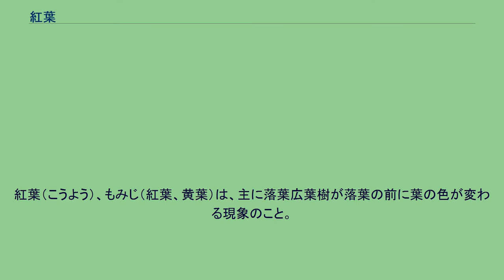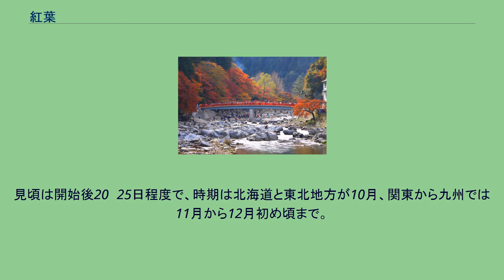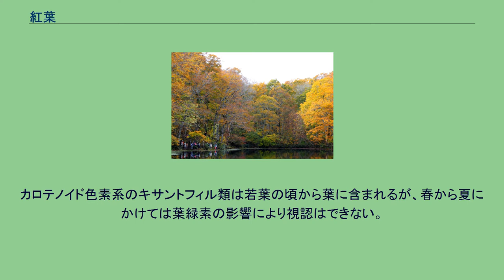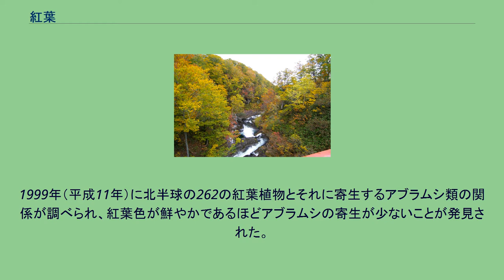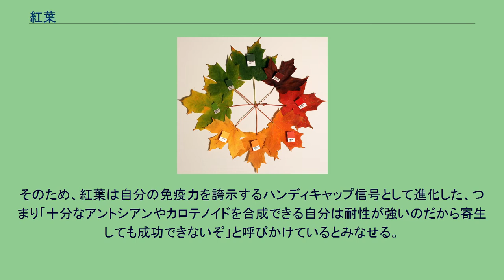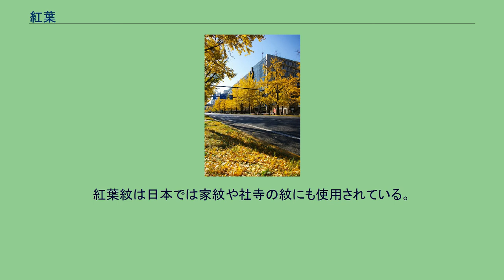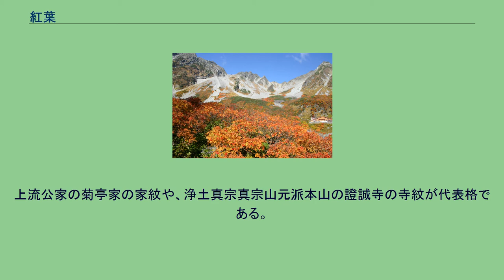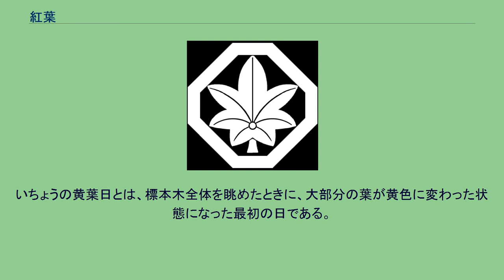紅葉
紅葉（こうよう）、もみじ（紅葉、黄葉）は、主に落葉広葉樹が落葉の前に葉の色が変わる現象のこと。
ただし、単に赤変することを紅葉（こうよう）と呼ぶ場合もある。
一般に落葉樹のものが有名であり、秋に一斉に紅葉する様は観光の対象ともされる。
カエデ科の数種を特にモミジと呼ぶことが多いが、実際に紅葉が鮮やかな木の代表種である。
また、秋になると草や低木の葉も紅葉し、それらを総称して「草紅葉（くさもみじ）」ということがある。
狭義には、赤色に変わるのを「紅葉（こうよう）」、黄色に変わるのを「黄葉（こうよう、おうよう）」、褐色に変わるのを「褐葉（かつよう）」と呼ぶが、これらを厳密に区別するのが困難な場合も多く、いずれも「紅葉」として扱われることが多い。
また、同じ種類の木でも、生育条件や個体差によって、赤くなったり黄色くなったりすることがある。
葉が何のために色づくのかについては、植物学的には葉の老化反応の一部と考えられている。
なお、常緑樹も紅葉するものがあるが、緑の葉と一緒の時期であったり、時期がそろわなかったりするため、目立たない。
ホルトノキは、常に少数の葉が赤く色づくのが見分けの目安になっている。
常緑針葉樹だるスギやコノテガシワは冬には茶色に変色する。
日本における紅葉は、9月頃から北海道の大雪山を手始めに始まり、徐々に南下する。
紅葉の見頃の推移を桜前線と対比して「紅葉前線」と呼ぶ。
紅葉が始まってから完了するまでは約1か月かかる。
見頃は開始後20〜25日程度で、時期は北海道と東北地方が10月、関東から九州では11月から12月初め頃まで。
ただし、山間部や内陸では朝晩の冷え込みが起こりやすいために、通常これより早い。
赤は主にナナカマド・黄色は主にダケカンバ（穂高連峰涸沢岳） サトウカエデの紅葉の各段階 普段、葉が緑色に見えるのはクロロフィルが含まれるからである。
秋になり日照時間が短くなるとクロロフィルが分解される。
これは植物学的には葉の老化反応と考えられている。
夏の間、葉ではクロロフィルが光を吸収して活発に光合成が行われる。
落葉樹の葉では、気象条件が光合成に適さない冬を迎える前に老化反応が起こる。
この過程では光合成の装置などが分解されて、葉に蓄えられた栄養が幹へと回収される。
翌年の春にこの栄養は再利用される。
栄養が十分に回収された葉では、植物ホルモンの１つエチレンの働きによって葉柄の付け根に離層ができ、枝から切り離される。
これによって、無駄な水分やエネルギーが冬の間に消費されるのを防ぐことができる。
植物の葉は「カロテノイド」色素などを使って光の害から自分自身を守る仕組みを備えているが、葉の老化過程ではカロテノイドを含む様々な分子が分解されるため、この過程を進める間も光による害から葉を守る必要がある。
「葉柄の付け根に離層ができ、葉で作られた糖類やアミノ酸類が葉に蓄積し、その糖から新たな色素が作られる」とする俗説は誤りである。
紅葉、黄葉、褐葉の違いは、植物によってそれぞれの色素を作り出す能力の違いと、気温、水湿、紫外線などの自然条件の作用による酵素作用発現の違いが、複雑にからみあって起こる現象とされる。
葉の赤色は色素「アントシアン」に由来する。
アントシアンは春から夏にかけての葉には存在せず、老化の過程で新たに作られる。
アントシアニンは光の害から植物の体を守る働きを持っているため、老化の過程にある葉でクロロフィルやカロテノイドを分解する際に、葉を守るために働くと考えられている。
葉の黄色は色素「カロテノイド」による。
カロテノイド色素系のキサントフィル類は若葉の頃から葉に含まれるが、春から夏にかけては葉緑素の影響により視認はできない。
秋に葉のクロロフィルが分解することにより、目につくようになる。
カロテノイド色素も光による害から植物を守るために機能している。
紅葉の至近要因については知られているが、そもそもなぜ紅葉があるのか、紅葉の進化的要因、進化的機能については長らく研究対象となってこなかった。
1999年（平成11年）に北半球の262の紅葉植物とそれに寄生するアブラムシ類の関係が調べられ、紅葉色が鮮やかであるほどアブラムシの寄生が少ないことが発見された。
紅葉の原因となるアントシアンやカロテノイドはそれを合成するのに大きなコストが掛かるが、直接害虫への耐性を高めるわけではない。
またアブラムシは樹木の選り好みが強く、一部の種は色の好みもあるとわかってい...